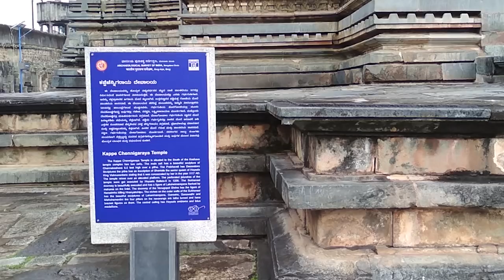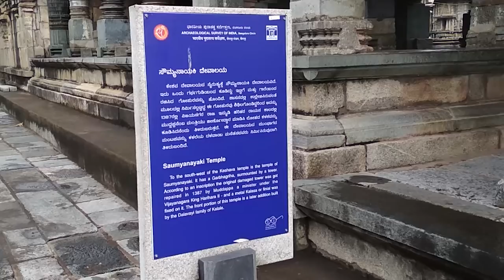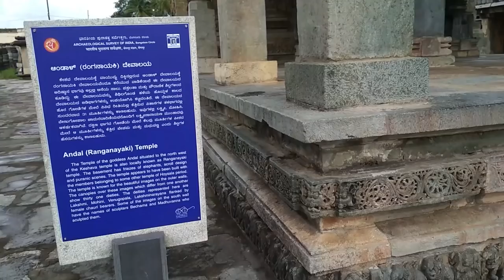Belur Temple Chennakeshava Temple at Belur Hassan tourism Karnataka tourism Belur Chennakeshava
Belur Temple Chennakeshava Temple at Belur Hassan tourism Karnataka tourism Belur Chennakeshava, temples of Karnataka.The Chennakeshava Temple, also referred to as Keshava, Kesava or Vijayanarayana Temple of Belur, is a 12th-century Hindu temple in the Hassan district of Karnataka state, India. Belur temple was commissioned by King Vishnuvardhana in 1117 CE, on the banks of the Yagachi River in Belur also called Velapura, an early Hoysala Empire capital. Belur temple was built over three generations and took 103 years to finish. Belur temple artwork depicts scenes of secular life in the 12th century, dancers and musicians, as well as a pictorial narration of Hindu texts such as the Ramayana, the Mahabharata and the Puranas. Belur temple is considered to be one of the earliest creations of Hoysala dynasty. At its highest, Belur temple stands 37 metres tall. Its outer walls are adorned with finely done artwork, with dancing girls in various postures.
Belur Chennakesava temple has three entrances and their doorways have decorated sculptures called dvarapalaka (doorkeepers) on either side. The navaranga hall has forty eight pillars. All except the central four are carved in a unique way. This place is one of the famous tourist destination in Karnataka - India. As per saying, the beauty of this temple is inside as there are 48 pillars carved in different designs.

The vast complex has a large rajagopura or gate arches .On the right of the temple is the Kappe Channigraya temple and a smaller temple dedicated to a Lakshmi reincarnation, the goddess Sowmyanayaki, sits slightly behind the two. On the left of Belur Chennakeshava temple, one can find the Ranganayaki temple.The Gravity Pillar-The decline of the Hoysalas saw the emergence of the rulers of Vijayanagara. The reign of King Devaraya saw his commander Bice Dandanayaka install the unique 42 feet tall lamp post, the Karthika Deepotsava Stambha.  This pillar is a testament to the architectural expertise during King Devaraya’s reign, with the post simply placed over a flat platform. It appears to be standing on its own dead weight, and has astounded visitors for ages. The doorways of the temple’s mantapa features a Hoysala king slaying what historians believe is either a tiger or lion. It is also believed that this could be a symbolic representation of the defeat of the Cholas, whose royal emblem is a tiger.

The Hoysala period of South Indian history began about 1000 CE and continued through 1346 CE. In this period, they built around 1,500 temples in 958 centres. Belur is home to one of the grandest examples of Hoysala architecture. Belur is located on the banks of river Yagachi and is known as Dakshina Banaras or ‘Banaras of the South’, Belur is called Beluhur, Velur or Velapura in old inscriptions and medieval era texts. It was the early capital of the Hoysala kings. The city was so esteemed by the Hoysalas that it is referred to as "earthly Vaikuntha" (Vishnu's abode) and "dakshina Varanasi" (southern holy city of Hindus) in later inscriptions.
It is 35 km from Hassan city and about 200 km from Bengaluru, 155 kms from Mysore and 153 kms from Mangalore .
Hassan is a town in the Indian state of Karnataka. Hassan is situated 980 m above sea level. It is named after the Hasanamba temple. Hassan Tourism offers many other famous Places to visit in such as the ancient stone carved temples of Hoysala empire, Veeranarayana Temple at Belavadi, Hoysaleswara temple, a 12th-century temple at Halebidu also known as Halebidu Temple , Chandragiri Hill, Manjarabad Fort, Bhagawan Bahubali Monolithic Idol , carved circa 981 A.D.at Shravanabelagola , Ishvara Temple of 1220 CE during the rule of Hoysala Empire at Arasikere , Pushpagiri, Kedareshwar Temple at Halebidu , Hulikere Tank and many more.